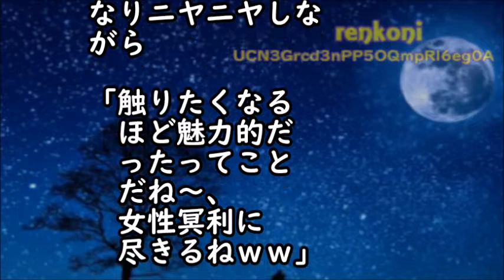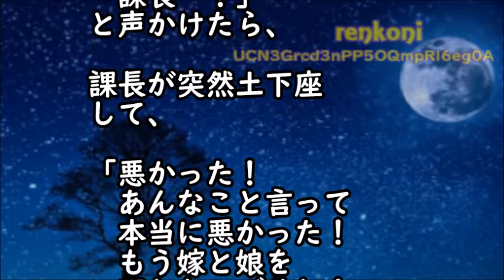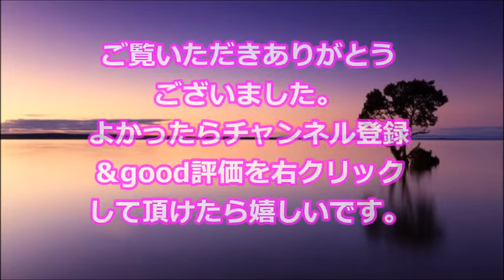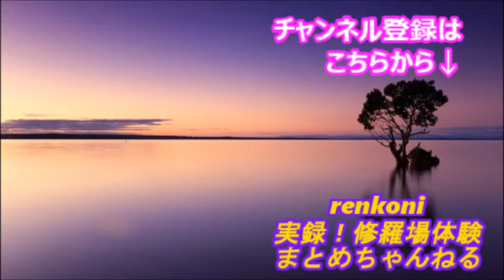【修羅場な話】パワハラ＆セクハラ課長「痴漢にあったんだって？魅力的だったってことだね～、女性冥利に尽きるね」と問題発言！すると女性社員が…【スカッと修羅場renkoniちゃんねる】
・母が急死。有給申請すると、上「休むの許さん、実家に無理だと嘘電話しろ」俺「は？僕親族ですよ」上「逆らったら秒でクビ、ＯＫ？」俺→実家に嘘電話…その３時間後だった

・修羅場な話　私「家を建てよう！」夫「了解」トメ「息子は私達と運命共同体。名義は夫、ウト、コトメの３人にしてね」私「えっ！？」→すると夫は予想外の反応して…【スカッとAK】

・旦那『悔しかったら自分で稼いでみろ！』旦那の希望で専業になった私「いいよ」『！？』 → すぐさま就職。弁護士「では・・・」旦那『えっ！？』私「あらら」（スカッとじゃぱん）

・妻が見慣れない指輪をしてた。俺「いいねその指輪。いつ買ったんだい？」妻『がっかりした』俺「え？」 → 実は…（スカッとじゃぱん）